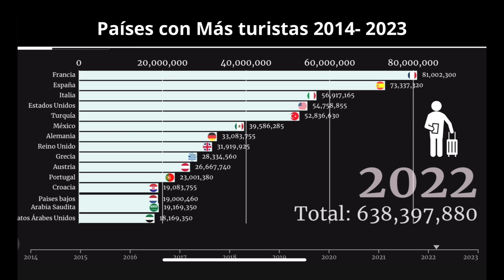Los aspectos más RAROS del TURISMO en México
Grafica de países con más turismo en el
Mundo